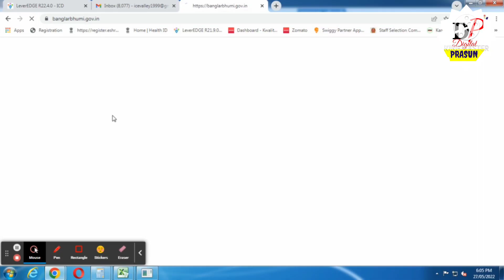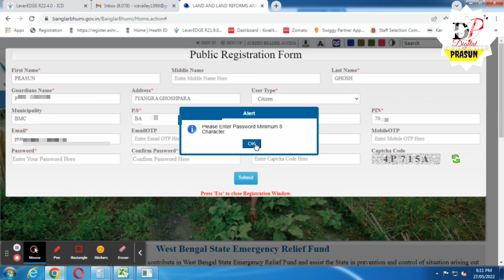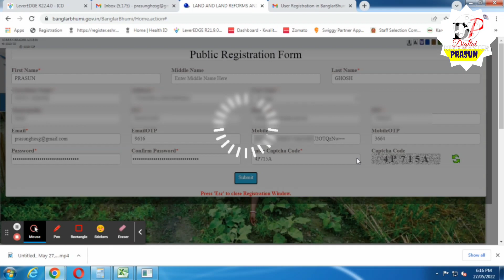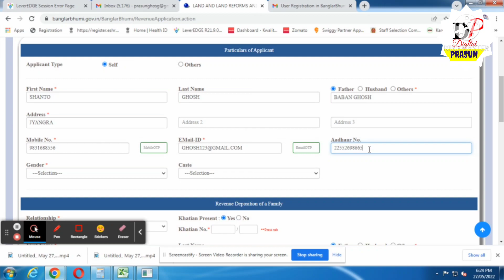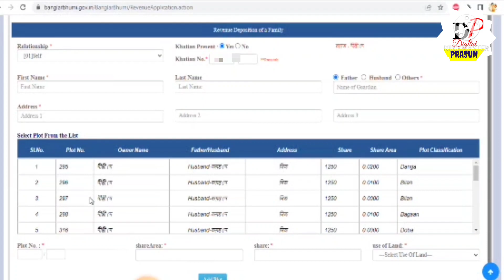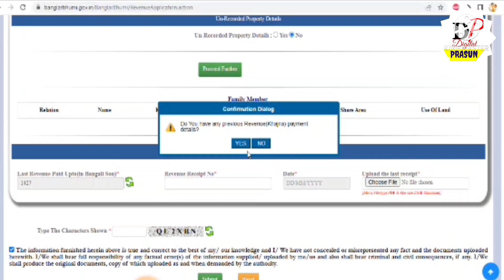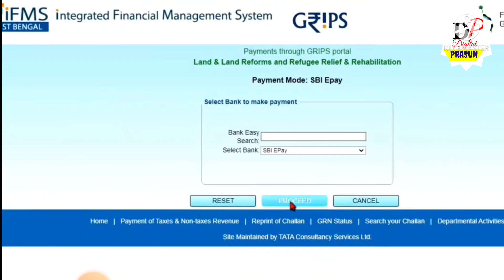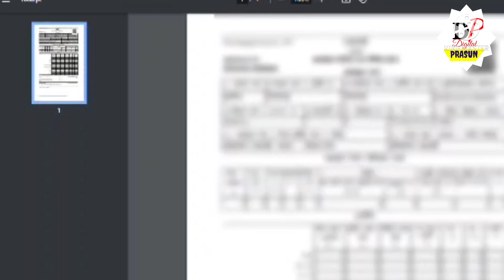Khajna online payment west bengal | Land khajna online payment | land revenue online payment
Land revenue online payment west bengal | Khajna online payment west bengal | Land khajna online payment | khajna payment in west bengal
khajna rashid west bengal
In this video we discussed about how to payment land revenue or khajna in online process.Now West Bengal Govt. launch an official , where we pay our any type of land revenue in simple process only in some minutes.so watching this essential video without scrolling.If you like this video then dont forget to subscribe my channel. thank you.